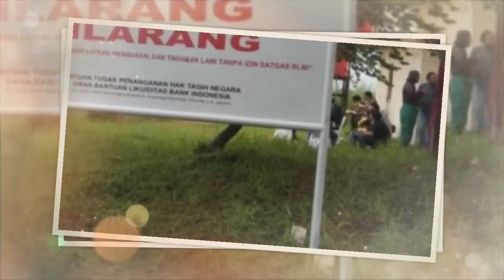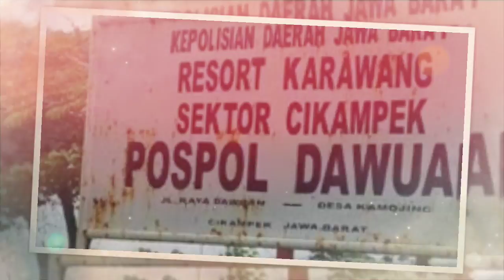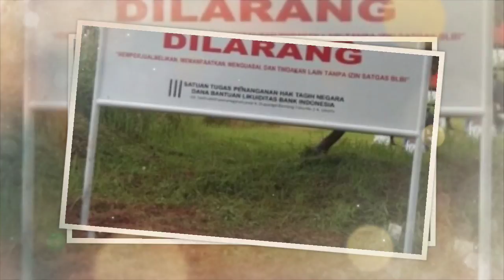Empat Aset Tanah Tommy Soeharto yang Disita Negara Siap Dilelang, Nilainya Capai Triliunan Rupiah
- Satu per satu aset milik Tommy Soeharto disita oleh negara u ntuk menutupi utangnya kepada negara.

Bahkan beberapa aset akan ubah menjadi uang melalui proses lelang dalam waktu dekat.

Namun Tommy Soeharto rupanya tak tinggal diam dengan penyitaan tersebut, ia akan mengambil proses hukum.

Artikel ini telah tayang di TribunManadocoid